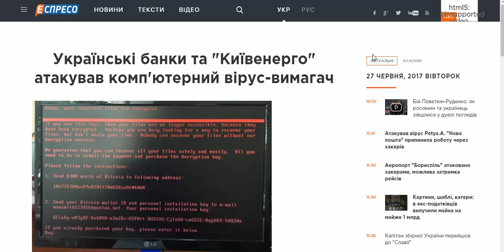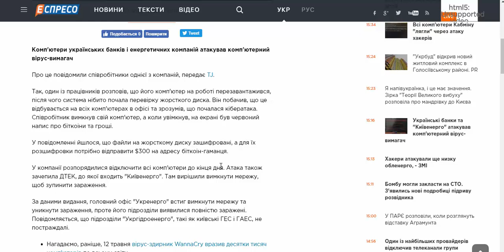КОМПЮТЕРНИЙ ВІРУС ХАКЕРІВ В УКРАЇНІ. ЯК ДІЯТИ КОРИСТУВАЧАМ ЩОБ ЗАХИТИТИСЬ? Нова пошта, банки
Як захистити дані від віруса, що придумали хакери в Україні?

1. Фото або скан свої онлайн рахунків.

2. Не завантажувати нові файли на компютер.

Бережіть свої дані! ДЯкую за перегляд.